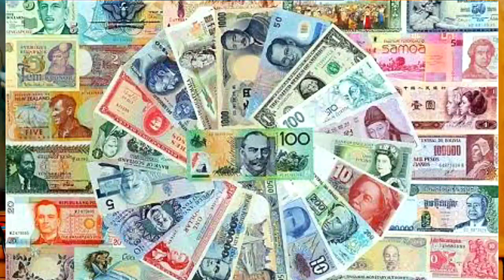केजरीवाल को गांधी से नफ़रत और गोडसे से प्यार